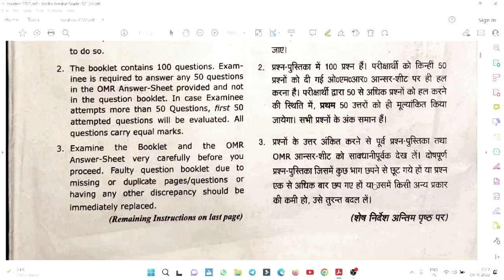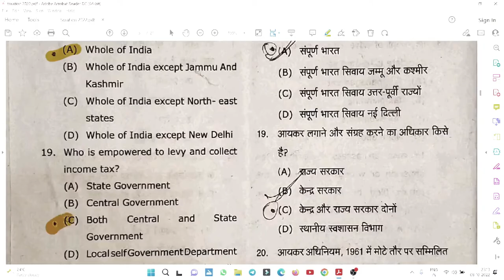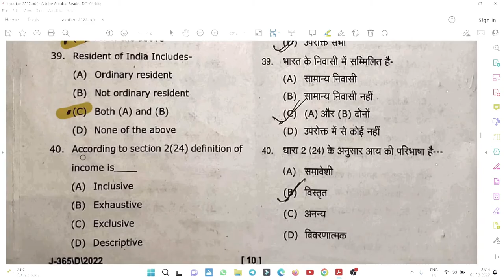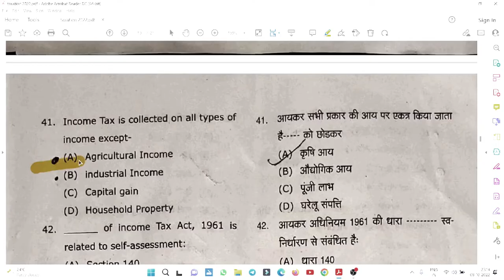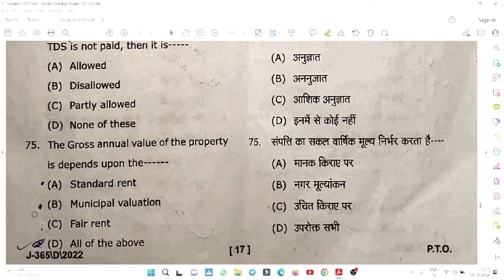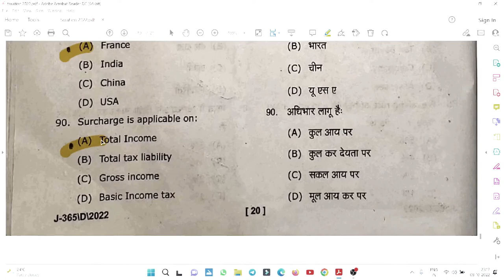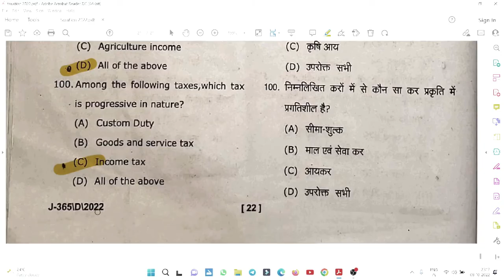B.A-LLB/ LLB 2ND YEAR ANSWER KEY TAXATION LAW EXAM PAPER SOLUTION 08-10-2022 dbrau #2022